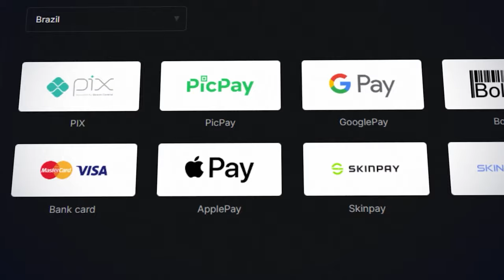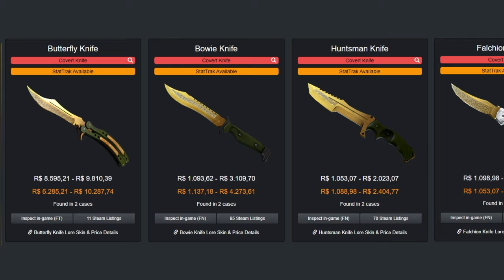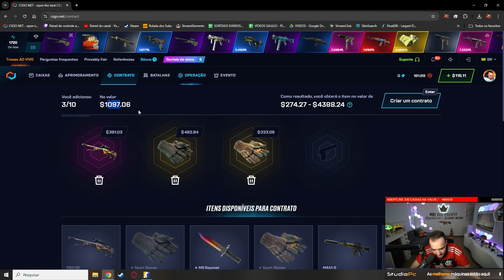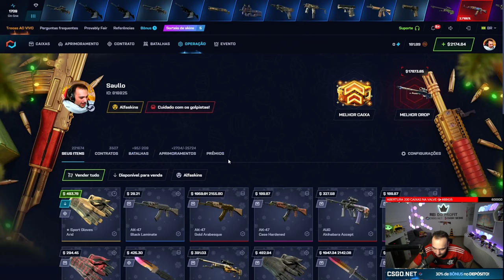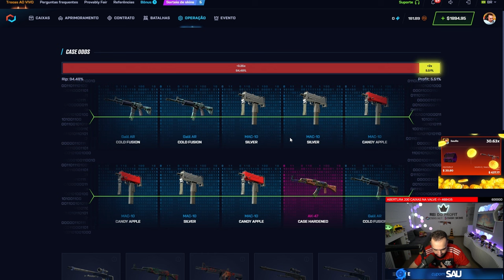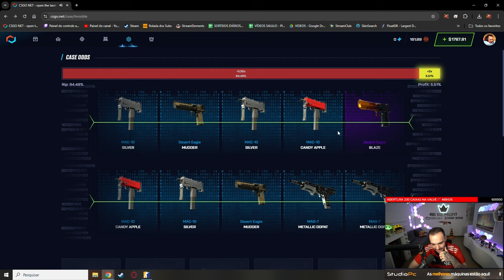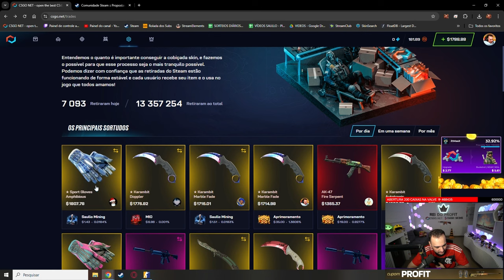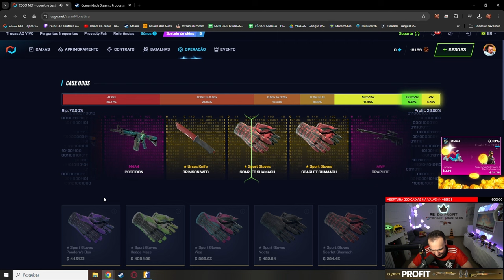a AWP GUNGNIR veioooo 🎉 Ganhei a AWP mais RARA do CS abrindo CAIXAS 😱 ( R$45.000,00 )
Finalmente consegui a AWP Gungnir, a skin mais rara e cara do CS2, avaliada em R$45.000,00! No vídeo, mostro a minha reação ao ganhar essa skin incrível abrindo caixas.